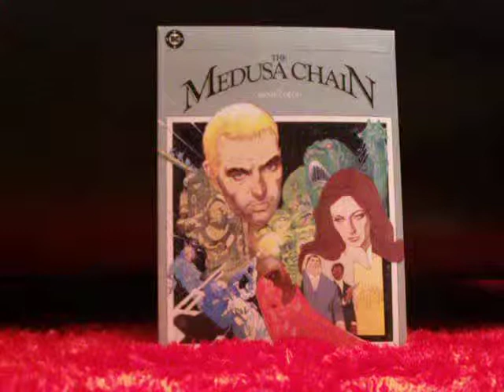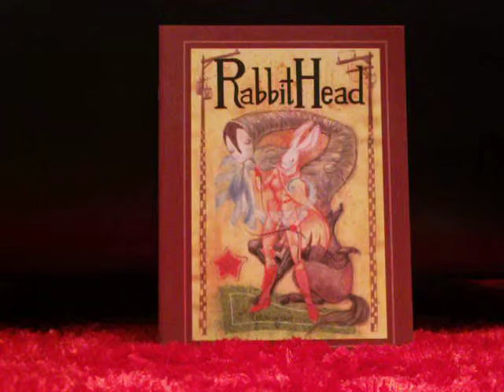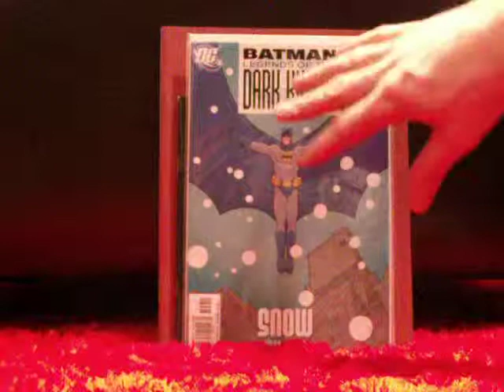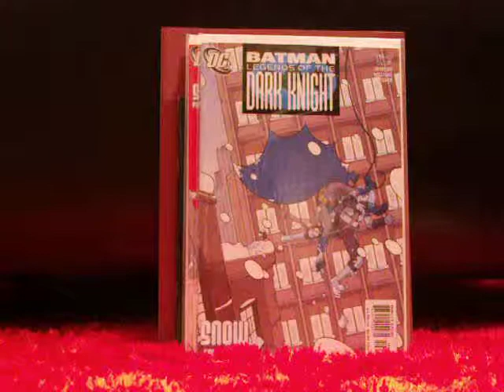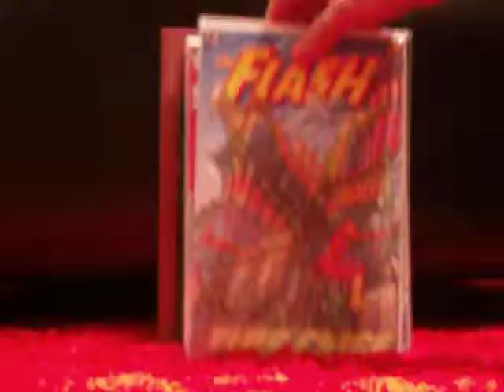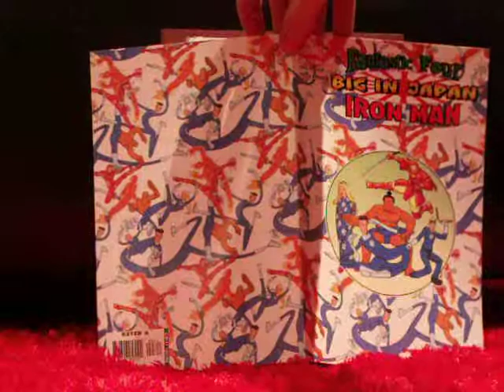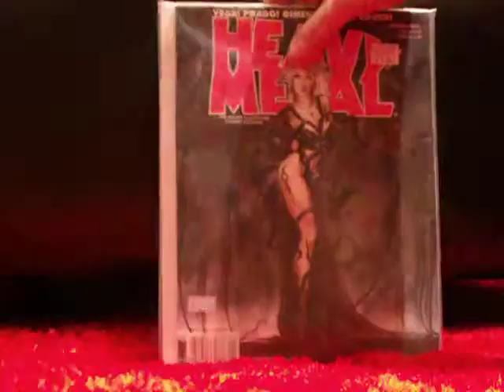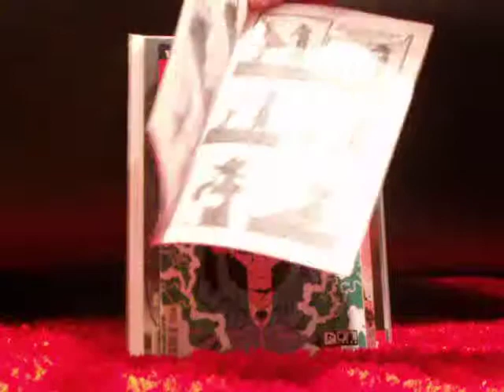Episode #23-Haul Part 1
Here's the first of two haul videos paired with my soothing voice to tide you over until the next big series of videos.  Dig it.

SETH FISHER (R.I.P. 2006)